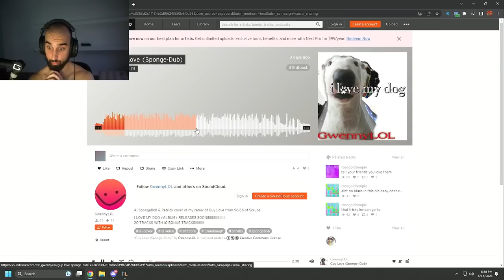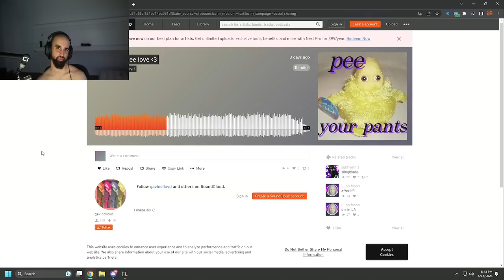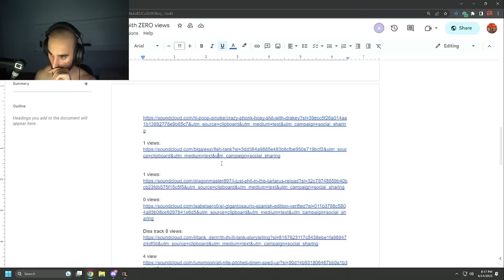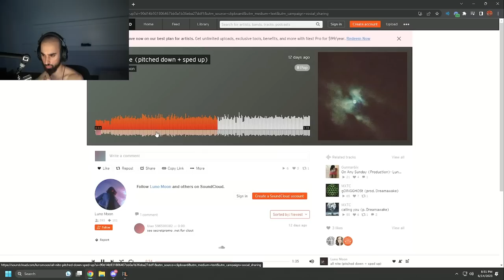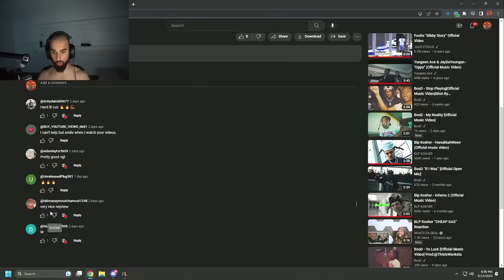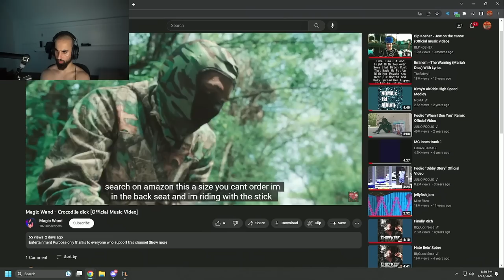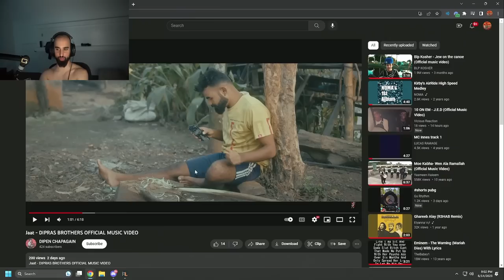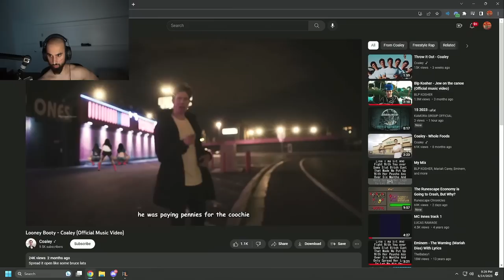Odablock Listens To Songs With Zero Views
In today's video brothers, we listen to some music that has ZERO views and we decided to give them a shance here on the YouTube platform...

Watching Music Videos With ZERO Views... 🎵🗑️